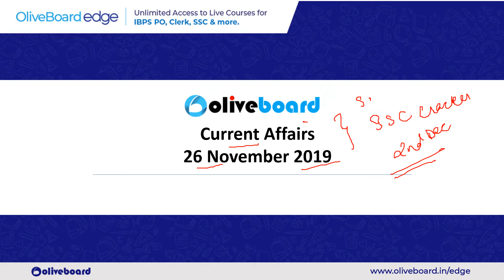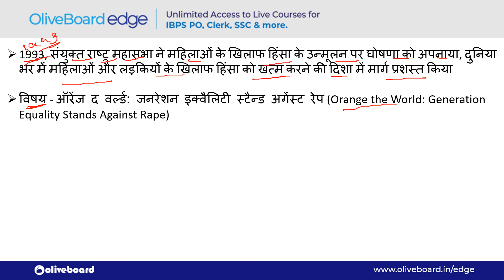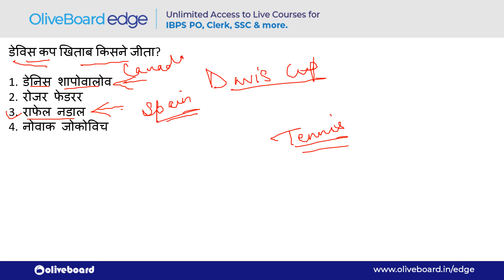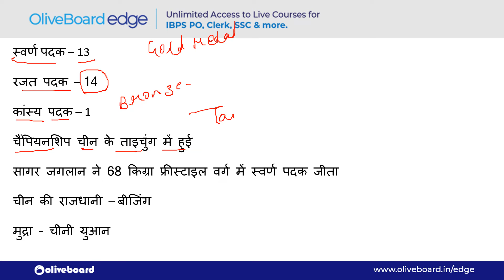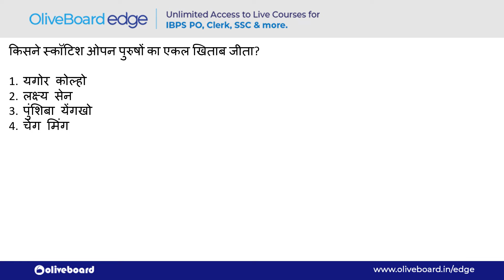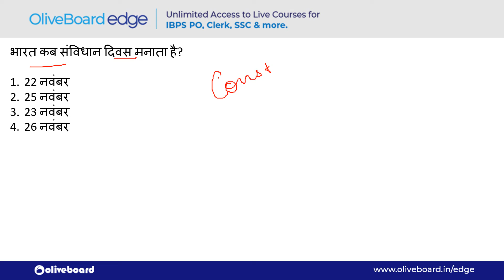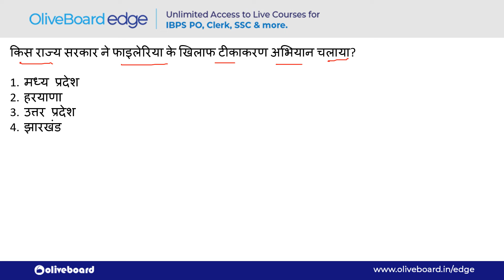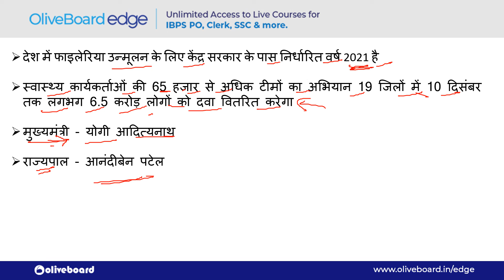Current Affairs in Hindi | Daily News Analysis | 26th November 2019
In this video, we cover the all important news of 26th November 2019 in detailed manner. Current affairs are very important for all the government exams and a lot of questions are asked from this part.

We hope this video will help you in your upcoming RRB NTPC, RRB Group D, RRB ALP, SSC CGL, SSC CHSL, SSC CPO 2019 and all government exams.